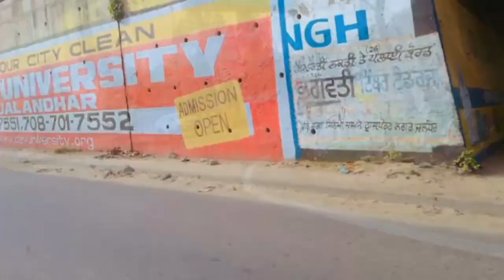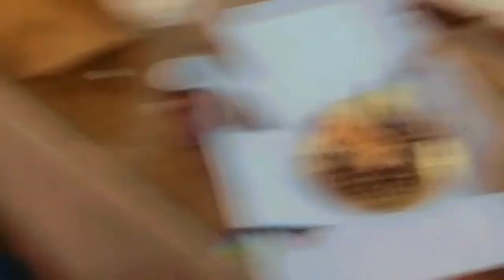GAGAN LALLY BIRTHDAY CELEBRATION🎉 | FAB THREE VLOGGER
Shivang_oo